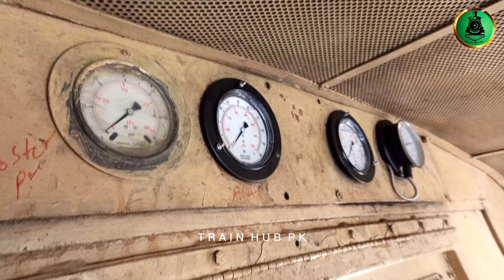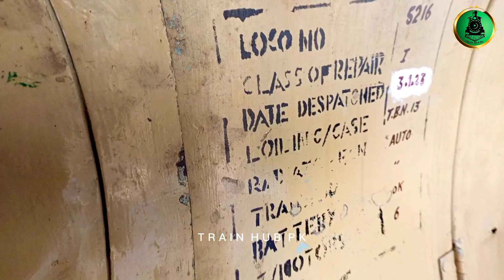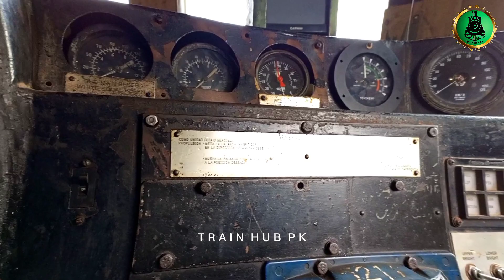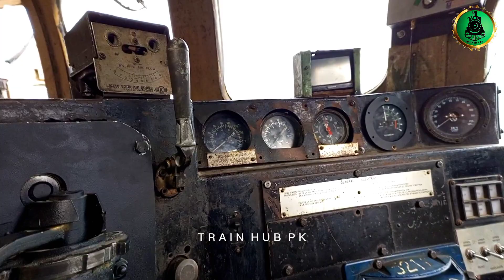RGE-24 locomotive review |Rawalpindi locoshed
Review RGE-24 locomotive gladiator of Balochistan at Rawalpindi locoshed most powerful locomotive maintenance lever how to start RGE-24 locomotive and RGE-20 king of sindh full review vlog